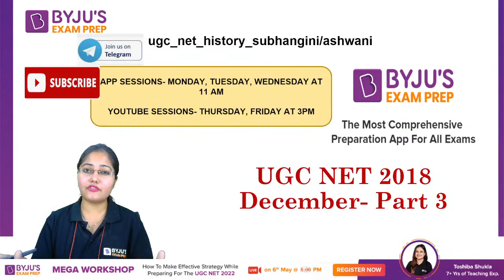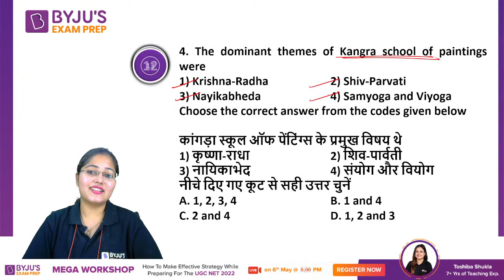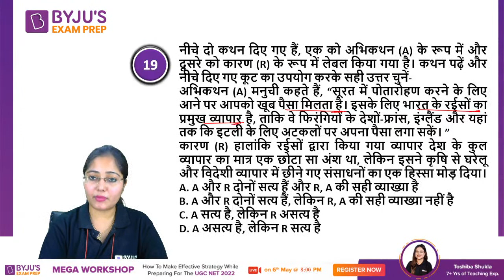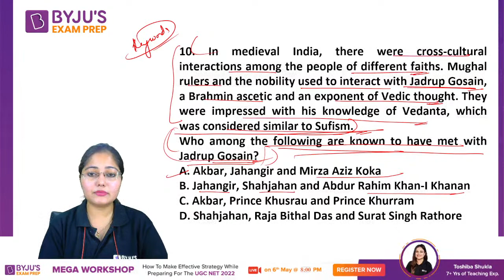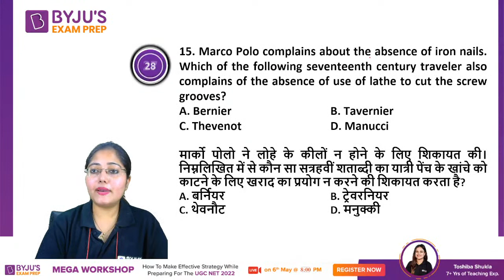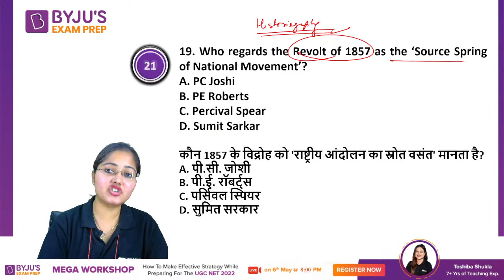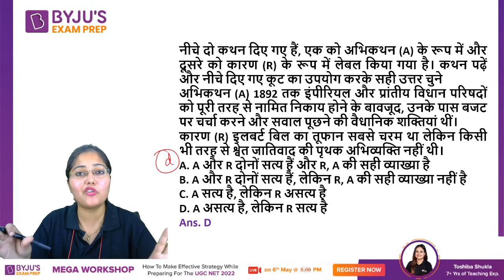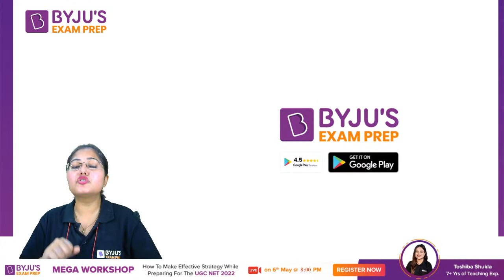December 2018 Part 3 | Previous 10 Years NTA UGC NET History Question Papers | Subhangini Ma'am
UGC NET 2022 - Watch the live class on UGC NET History 2018 December Part 3 by Subhangini Priya .Understand Concept With Practice Questions on History for UGC NET Exam. These classes will help you to level up your preparation for UGC NET Exam 2022. In this session, BYJU'S EXAM PREP Expert will discuss UGC NET Most Important Questions and Concepts,UGC net exam preparation History , History UGC net Questions in Hindi and English , ugc net june and december cycle previous papers for UGC NET 2022 exam .  This class aims to help you prepare for UGC NET Paper to crack JRF.